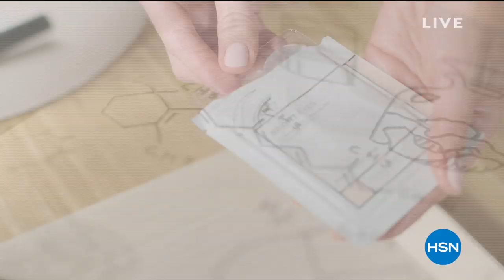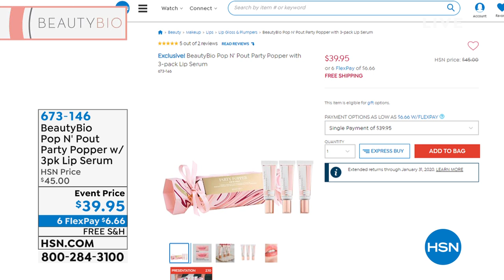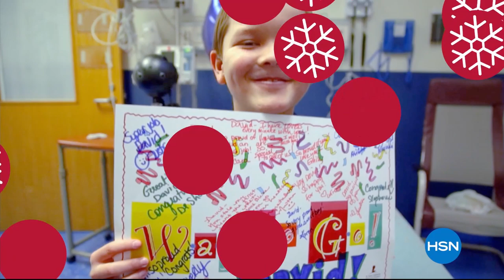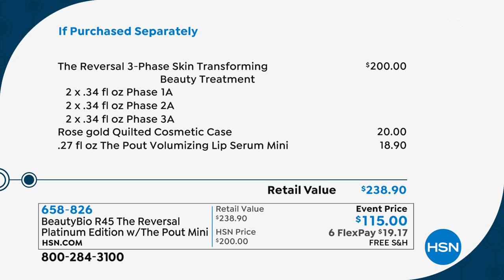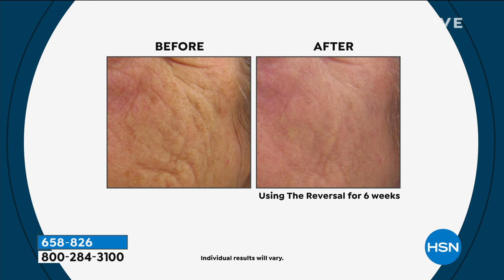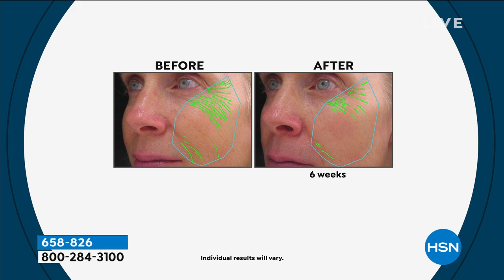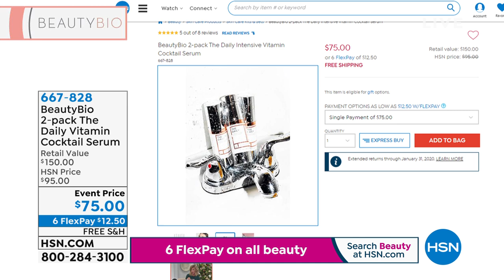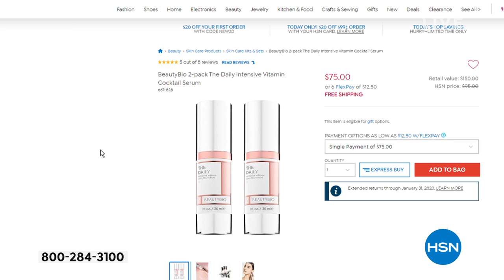HSN | Beauty Bioscience Skin Care 11.13.2019 - 01 AM